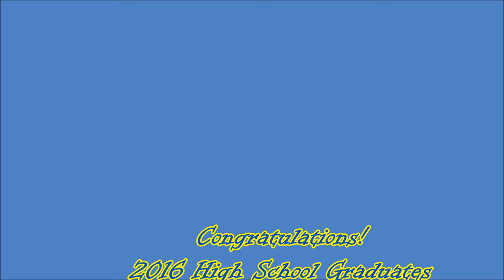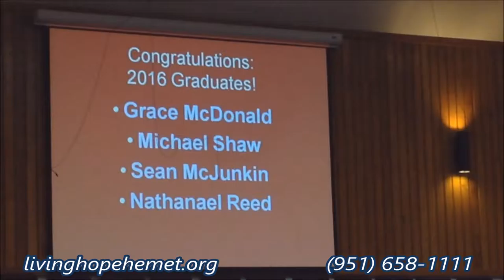Graduating Seniors Sunday am service June 12, 2016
433 S. San Jacinto

1068 E. Mayberry